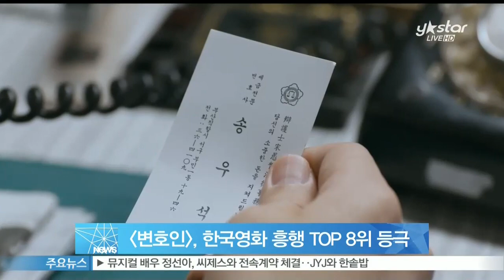[Y-STAR] A movie 'The Attorney' is a box-office hit ('역대 흥행 8위' [변호인], [해운대] 넘을까)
영화 [변호인]이 역대 한국영화 흥행 TOP 8에 등극했습니다.

'변호인'은 지난 2일 누적 관객 수 1,111만 관객을 돌파해 1,108만명을 동원한 [실미도]를 뛰어 넘었는데요.

[겨울왕국] 등 쟁쟁한 경쟁작들의 공세 속에서도 식지않는 흥행 열기로 [해운대]의 1,132만 관객 동원 기록도 돌파할 수 있을 것으로 기대를 모으고 있습니다.

부림사건을 모티브로 한 영화 [변호인]은  1980년대 초 부산을 배경으로 세무 변호사 송우석의 인생을 바꾼 다섯 번의 공판과 이를 둘러싼 사람들의 이야기를 담아냈습니다.